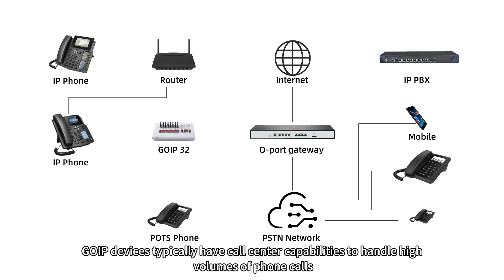VoIP GSM Gateway GoIP overbrugt de GSM-en de IP-netwerken door spraakcommunicatie mogelijk te maken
Het is geïnstalleerd op de Mobiele SIM-kaart, u kunt de GSM-telefoon op de VoIP Softswitch registreren. Het kan eenvoudig worden gecombineerd in een willekeurig aantal kanalen van Grote Gateway Groep. Lage prijs, perfecte geluidskwaliteit en krachtige functie maken GoIP GSM onvermijdelijke keuze van systeemintegrators, traffic Business en soft switch Manufacturers